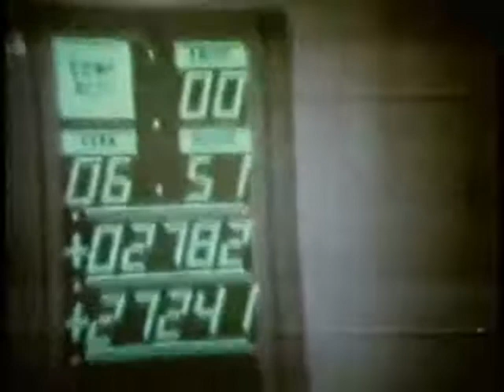Like Black Horses - Secrecy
Like Black Horses - By Night, We Dance EP